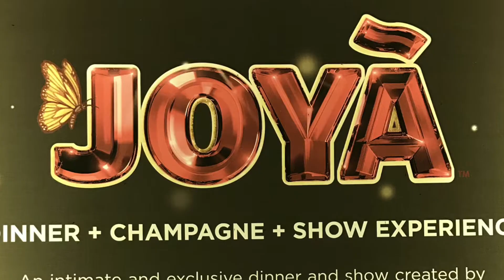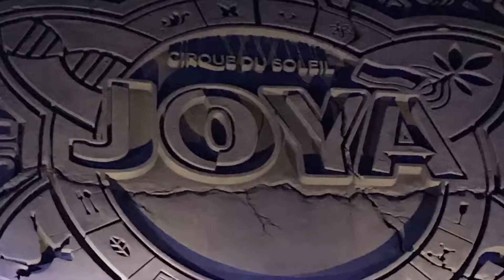A night at * Joya * by Cirque du Soleil ~ Playa del Carmen, Mexico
JOYÀ, the first Cirque du Soleil resident show in Mexico, combines culinary and performing arts in an intimate theater setting to engage the audience’s five senses. Drawing on Mexico’s history and heritage, JOYÀ tells the story of an alchemist and his granddaughter embarking on a quest to uncover the secrets of life. Don’t miss the opportunity to taste extraordinary dishes and live an unforgettable night exclusively at the Cirque du Soleil Theater at Vidanta Riviera Maya. JOYÀ, a thrilling, whimsical show in which joy, courage and friendship conquer all!

Two thumbs up.